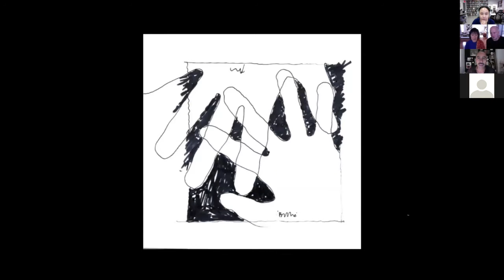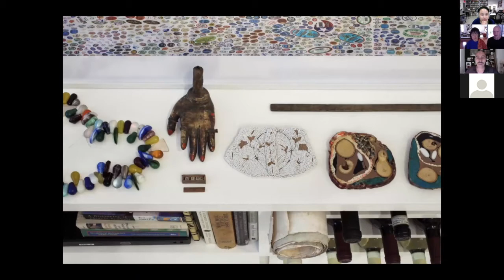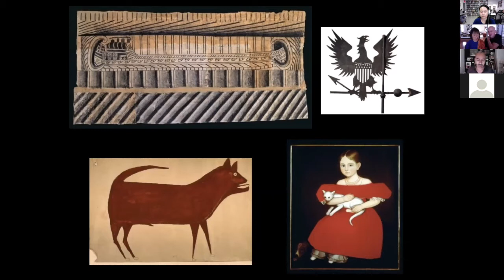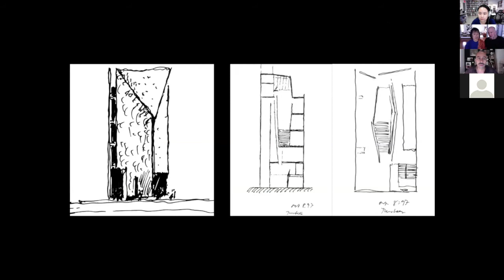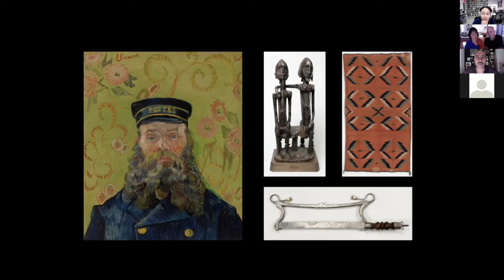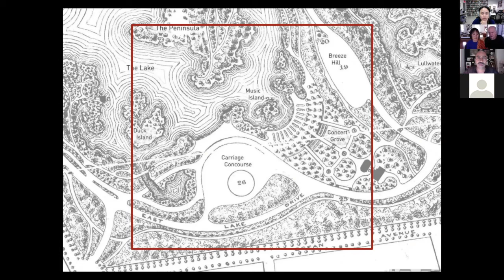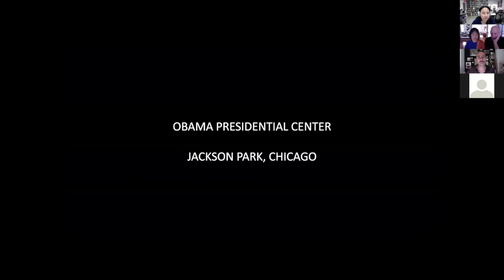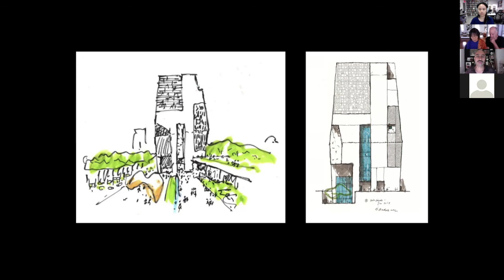Design in Dialogue #60: Billie Tsien & Tod Williams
Architects Billie Tsien & Tod Williams have been at the forefront of crafting buildings for the past 30 years. As an act of profound optimism, they view architecture as having the potential to give a sense of grace to life. Speaking of their work on public buildings, they shed light on their studio practice where ideas, materials, and models flow from all available hands collaboratively.